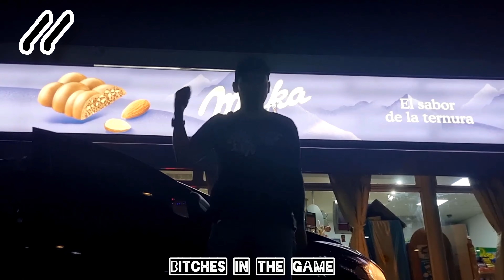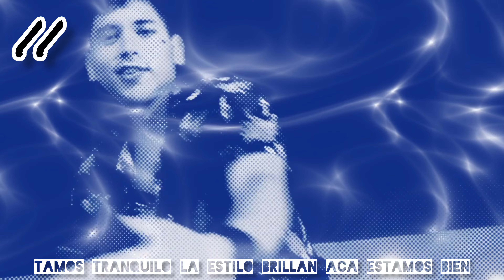"bitches in the game" K.N.D.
"bitches in the game"

Compositores:
JI$U$ CRAI$T @christo_viejaslo
LIL GVI @elvis_arg
EFECE @faabian.c21

Mezcla y Mastering: @elvis_arg

Video producido por @Heyyberna Producciones

                 KND ®️
- Los Chicos del Barrio -